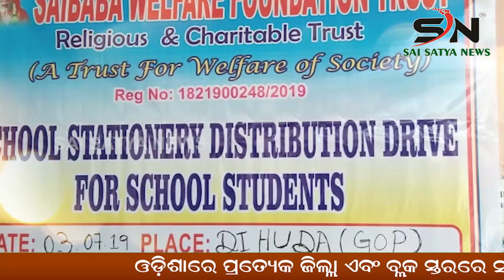GANJAM : ପବନ ବାତ୍ୟା ହୋଇଥିବା ଯୋଗ୍ୟୁ ଦମୟନ୍ତୀ ଙ୍କ ଚାଳ ଛପର ଘରଟି ଭାଙ୍ଗିଗଲା। ODISHA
SAI_SATYA_NEWS